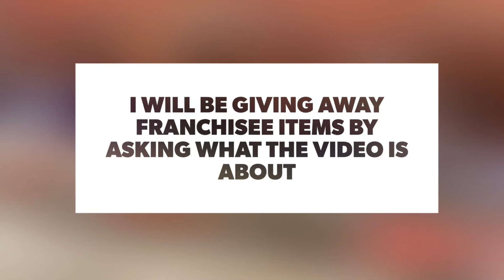Almost 1,000 subscribers now for Project Pay Forward 5/25/21